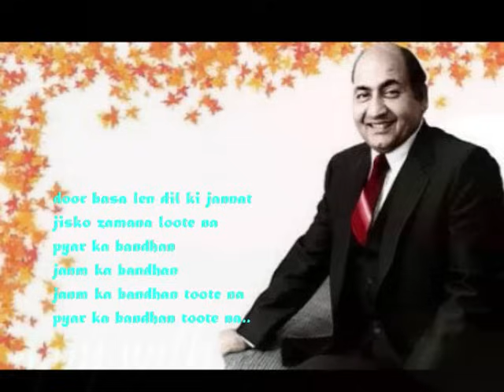jeet hi lenge baazi ham tum_Shola Aur Shabnam_Dharmendra& Tarla_ Rafi_Lata_Kaifi Azmi_Khayyam_a tri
Song :Jeet hi lenge baazi ham tum..Khel adhura chhoote na pyaar ka bandhan janm ka bandhan toote na..
Film :Shola Aur Shabnam,1961(Fire and Dew) Singers : Mohammad Rafi, Lata Mangeshkar,
Music Director : Khayyam
Cast : Dharmendra, Tarla Mehta, Abhi Bhattacharya, Vijayalakshmi and M. Rajan,
Writer/Director/Producer : Ramesh Saigal.,
Production : Ramesh Saigal Production.

The songs were composed by Khayyam and lyrics penned by Kaifi Azmi. It features vocals by many renowned singers including Mohammed Rafi.

The track "Jane Kya Dhoondti Rahti" is highly regarded as one of the best works in the whole career of Khayyam. Rafi won several appreciations for the rendition of this particular song. Several critics and stalwarts have picked this songs as Rafi's best.

Lyrics :-

Jeet hi lenge baazi ham tum
khel adhoora chhoote na
pyaar kaa bandhan
janm kaa bandhan
janm kaa bandhan toote naa
bandhan toote na
pyaar kaa bandhan
janm kaa bandhan
aaa aaa

miltaa hai jahaan dharti se gagan
aao wahin ham jaayen
tu mere liye main tere liye
is duniyaa ko thukraayen
door basaa len dil ki jannat
jisko zamaanaa loote naa
pyaar ka bandhan
janm ka bandhan
janm ka bandhan toote naa
pyaar ka bandhan toote naa

hmm hmm
lalalala
milne ki khushi naa milne ka gham
khatm ye jhagde ho jaayen
tu tu naa rahe main main naa rahoon
ik dooje mein kho jaayen
main bhi naa chhodoon pal bhar daaman
tu bhi pal bhar roothe naa
pyaar ka bandhan
janm ka bandhan
pyaar kaa bandhan
janm kaa bandhan
pyaar kaa bandhan toote naa

Ravi, a poor man, is offered employment by his best friend, Prakash. However, when he learns that Prakash is engaged to his childhood love, Sandhya, he must decide where his loyalties lie.

Storyline :-
Ravi or "Bunnu" (Akashdeep) as he's called at home and Sandhya (Chandrakala) are childhood sweethearts despite Ravi being poor, and Sandhya being rich. Sandhya's father who is a senior official in the Railways is posted to a distant location, Ravi and Sandhya are separated and out of contact.

Many years later, Ravi (Dharmendra) has matured into a strapping young man. Not being rich or influential, Ravi finds it hard to find a job and decides to approach his friend Prakash (played by M.Rajan). Prakash is a happy-go-luck rich kid, whose family runs a large timber factory amid lush jungles, and is only too happy to hire Ravi at a generous salary (Rs.300 per month, although Ravi asks for only Rs.100).

Prakash's elder brother is Aakash played by the veteran character actor Abhi Bhattacharya. Aakash is a bachelor, his devious father having caused the suicide of his paramour, a poor village girl. Aakash is often drunk, pining for his lost love, but loves his younger brother dearly and generally spoils him.

Prakash is smitten with and soon to be engaged to, his father's friend's daughter Sandhya (Tarla Mehta), who arrives at their jungle home. Yes, this is the same Sandhya who had betrothed herself to Ravi in her childhood. Ravi does not recognize her at first, but the moment of truth comes when Prakash asks Ravi to sing a song. This was the same song that Ravi and Sandhya sang in childhood, and they both realize it, though neither reveals this secret.

Ravi is still in love with the girl he was separated from in childhood, but does not wish to come in the way of his friend Praskash's happiness. Sandhya also loves Ravi, and wants to marry him instead of Prakash. Till the climax of the movie, Prakash remains oblivious of the special relationship that Ravi and Sandhya have. Ravi's feelings for Sandhya are sensed by Aakash who has lost in love himself. Aakash is now faced with a choice: either ignore Ravi and Sandhya's true love and proceed with the union of Sandhya and Prakash, or break his brother's Prakash's heart and side with Ravi & Sandhya.

Oblivious of Ravi's feelings for Sandhya, Prakash keeps asking him to entice Sandhya towards him. Ravi smilingly soldiers on, trying to find his own happiness in his friend's. Until, Sandhya threatens to reveal all to Prakash, and break off their engagement. Faced with this catastrophe, Ravi decides to leave his job with Prakash, and return to his village, but Aakash steps in and persuades him not to leave. Aakash has finally decided to defend the childhood love, against the will of his father.

The seemingly complex love triangle, reaches a climax, with the childhood sweethearts being united, but at the cost of Aakash losing his life in the same manner as his beloved did.